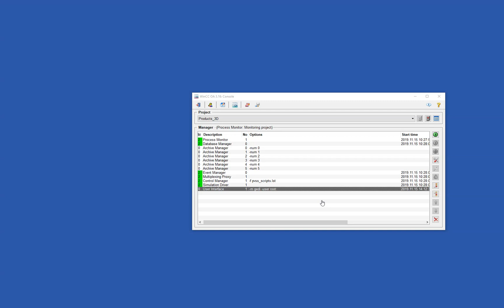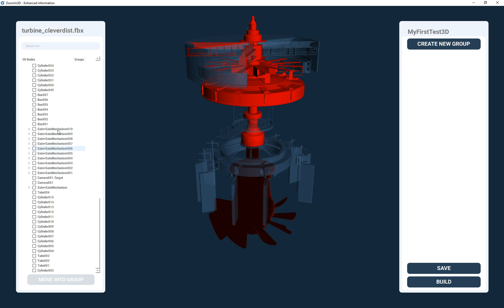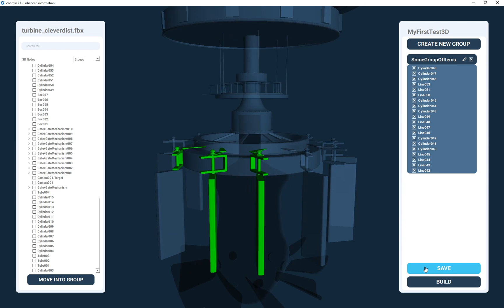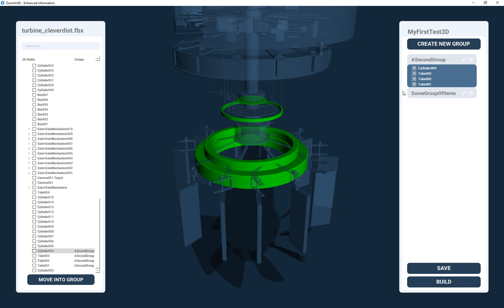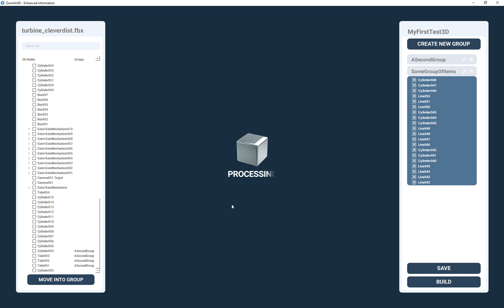ZoomIn3D in WInCC OA - Getting Started Part 1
Prepare your 3D models for ZoomIn3D